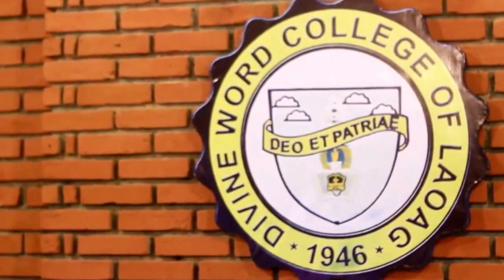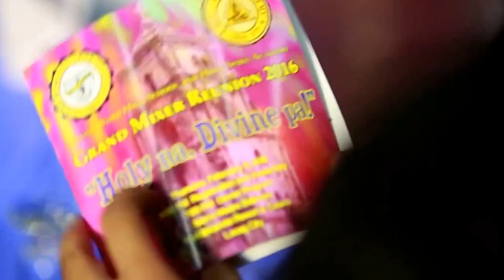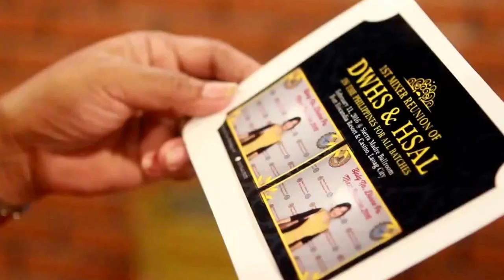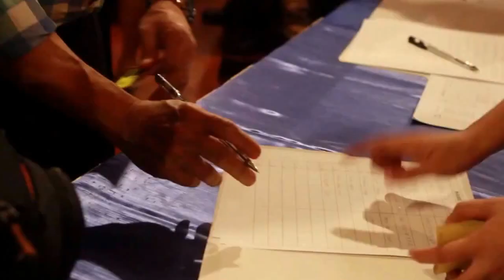HSAL DWCL Mixer Reunion 2016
Holy na.. Divine pa..
February 11, 2016
Fort Ilocandia Hotel
Laoag City, Philippines